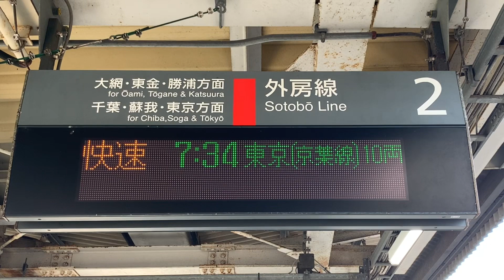JR外房線誉田駅2番線7時34分発京葉線経由快速東京駅行き(千ケヨ552編成)＋(千ケヨF52編成)入線.連結.発車。2023年8月19日撮影。